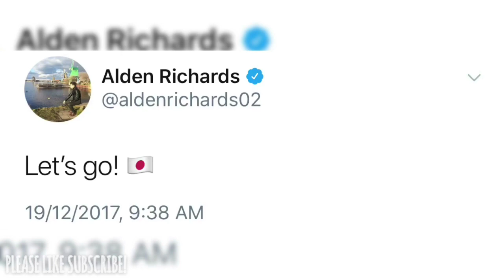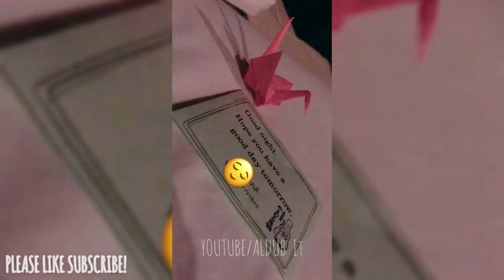Alden Richards Christmas Vacation in Japan Day 1 (2017)